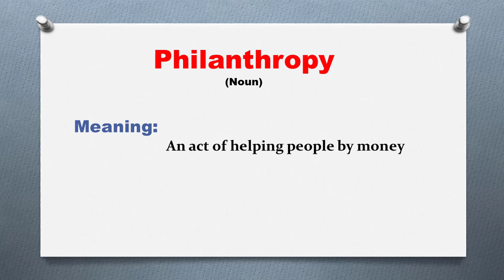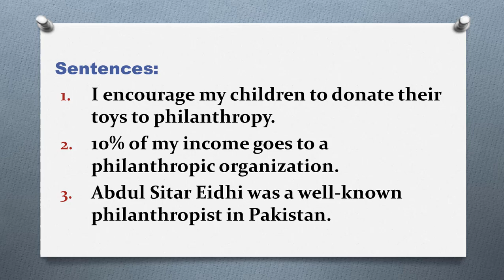Daily vocabulary | Philanthropy Meaning | Vocabgram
Daily Vocabulary: In this lesson, I have explained the word “Philanthropy” with examples. Learn this English vocabulary word and use it in your daily conversation. It will help in improving your English Fluency.

Meaning:
An act of helping people by money

Examples:

1. I encourage my children to donate their toys to philanthropy.
2. 10% of my income goes to a philanthropic organization.
3. Abdul Sitar Eidhi was a well-known philanthropist in Pakistan.